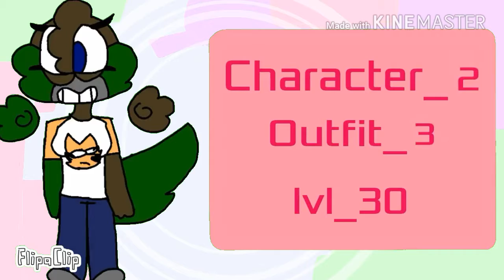Rpg Meme {collab with Tilly Animations}